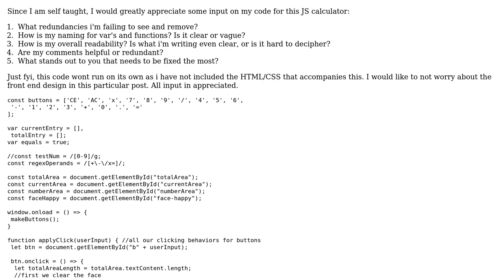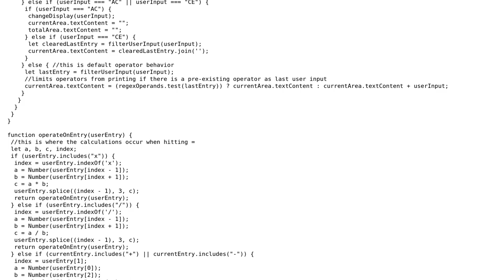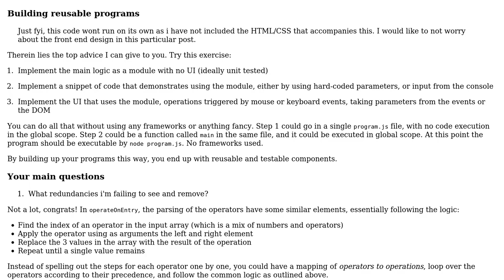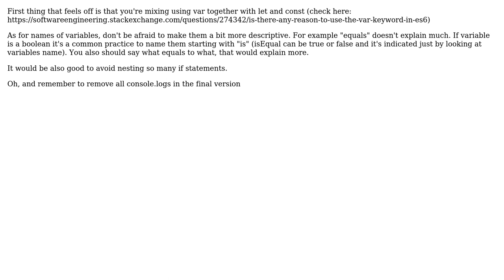Code Review: Vanilla JS calculator for learning coding fundamentals (2 Solutions!!)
Code Review: Vanilla JS calculator for learning coding fundamentals

With thanks & praise to God, and with thanks to the many people who have made this project possible! | Content (except music & images) licensed under CC BY-SA | Music | Images & others | With thanks to user Yewhral user jolt user janos user 200_success and the Stack Exchange Network Trademarks are property of their respective owners. You are responsible for your own actions.